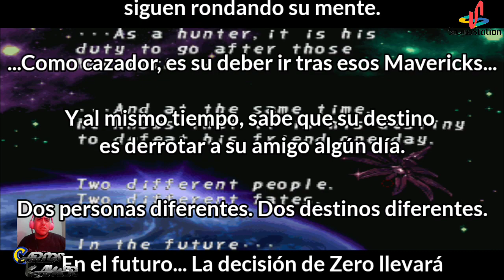El oscuro pasado de Zero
Sabremos más del pasado de Zero, y SIGMA.

Espero y les haya gustado está travesía.

Facebook: Con Este Si. Kon Este No.

Carlos Kasane#1430